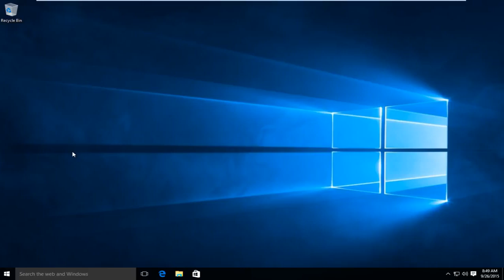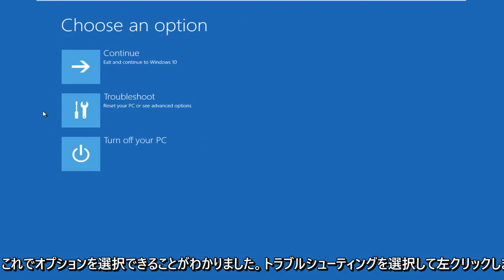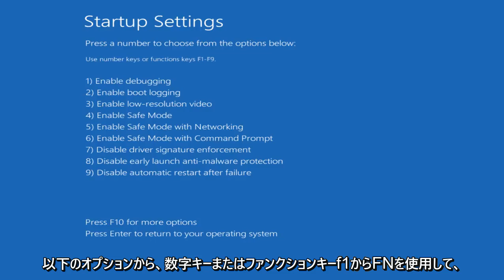Windows10でドライバー署名の強制を無効にする方法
ドライバー署名の強制を無効にする方法Windows10。

Microsoftには、「ドライバー署名の適用」機能と呼ばれるWindows10およびWindows8の機能が含まれています。 Microsoftによって署名されたドライバーのみが読み込まれます。公式ではないドライバー、古い署名されていないドライバー、または自分で開発しているドライバーをインストールするには、ドライバー署名の適用を無効にする必要があります。

始める前に、覚えておいてください。マイクロソフトは、ここであなたの生活をより困難にしようとしているだけではありません。ドライバー署名の実施により、署名のためにMicrosoftに送信されたドライバーのみがWindowsカーネルに読み込まれるようになります。これにより、マルウェアがWindowsカーネルに侵入するのを防ぎます。

ドライバーの署名を無効にすると、正式に署名されていないドライバーをインストールできるようになります。自分が何をしているのかを必ず知っておいてください。信頼できるドライバのみをインストールする必要があります。

ドライバー署名の実施に関連する一般的なエラー：

デジタル署名されたドライバーが必要です。Windowsにはデジタル署名されたドライバーが必要です。

または

最近インストールされたプログラムが、署名されていないドライバをインストールしようとしました。このバージョンのWindowsでは、すべてのドライバーに有効なデジタル署名が必要です。ドライバが利用できないため、このドライバを使用するプログラムが正しく動作しない可能性があります。このドライバーを使用するプログラムまたはデバイスをアンインストールし、発行元のサポートWebサイトを確認して、デジタル署名されたドライバーを入手します。

または

これとは逆に、Steamゲームのエラーは次のエラーをもたらすように見えます。

ドライバー署名の実施が無効になっている場合、EasyAntiCheatは実行できません

上記の最後のエラーをすばやく修正するには、管理者としてコマンドラインから次のコマンドを実行し、変更を有効にするためにWindowsを再起動します。
bcdedit.exe -set NOINTEGRITYCHECKS OFF